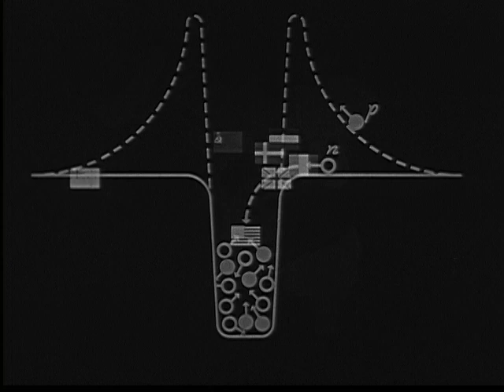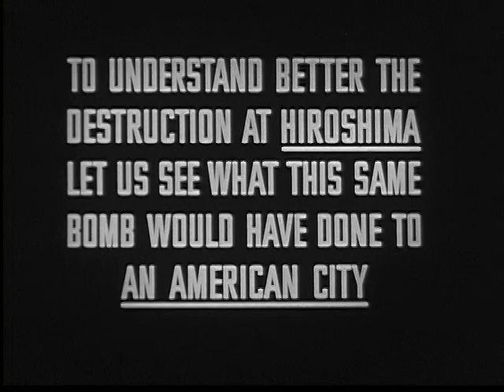One World or None (1946) - First Postwar "Atomic Scare" Propaganda Film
One World or None (1946) is an instructional documentary made months after the atomic bombings of Hiroshima and Nagasaki.

Narrated by: Raymond Swing
Production company: Philip Ragan Productions
Distributed by: Film Publishers
Release date: 1946
Country: United States
Language: English
Credit: Prelinger Archives